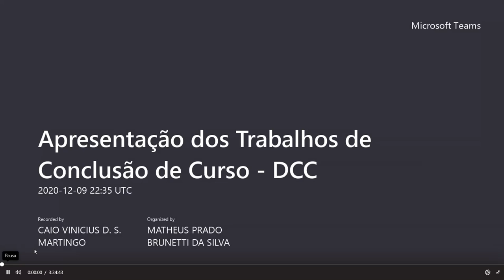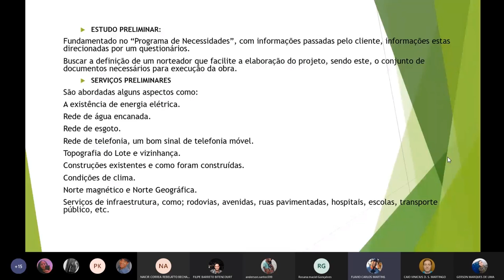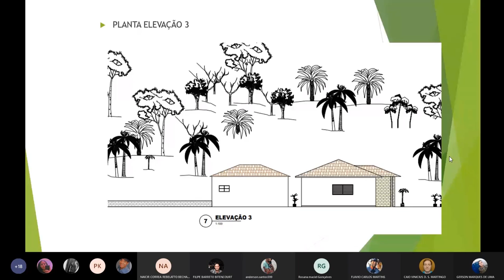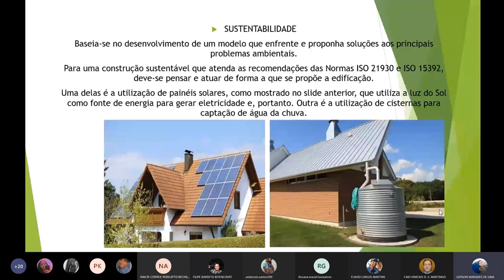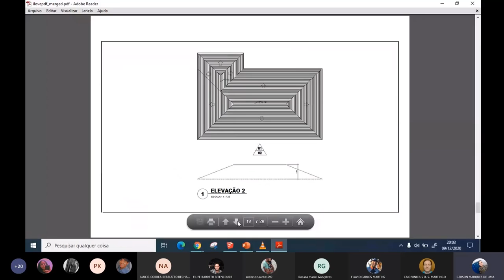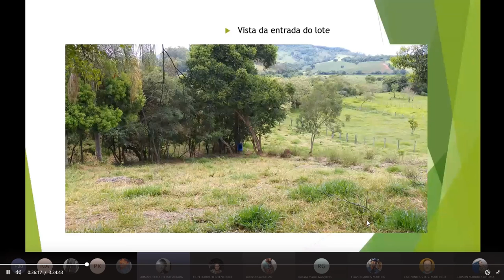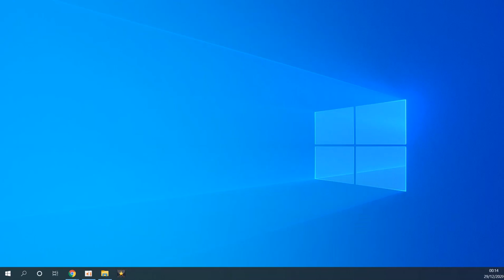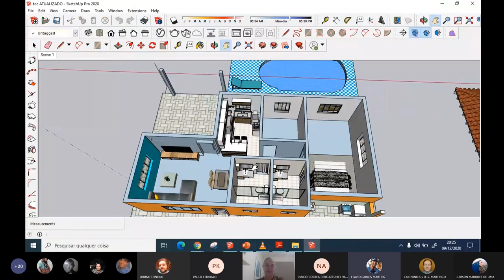Apresentação de TCC 6 2º sem 2020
Apresentação do trabalho de conclusão de curso (TCC) dos alunos do terceiro módulo noturno do curso técnico de desenho de construção civil, ETEC de São Paulo (ETESP).

Tema proposto: projeto residencial arquitetônico.

Discentes: Anderson dos Santos, Armando Matsubara, Flavio Martins e Gerson de Lima.

Banca: Professores Bruno Toniolo, Rosana Gonçalves, Paulo Keiroglo, Diego Cortez e Naicir Andere.
Coordenação: Paulo Keiroglo
Orientador: Caio Martingo

Disclaimed: a publicação deste vídeo se baseia na Política de Privacidade do MS Teams assim como foi autorizada pelos discentes a publicação desta apresentação.